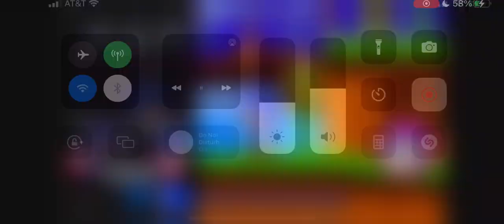Exe Characters vs Dorkly Characters (TripleTrouble Cover) FNF/Hard